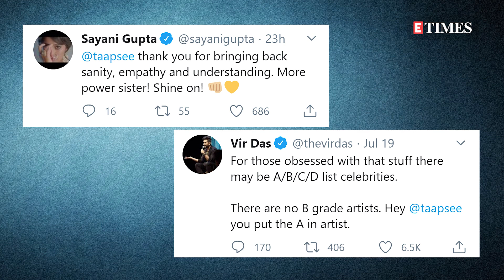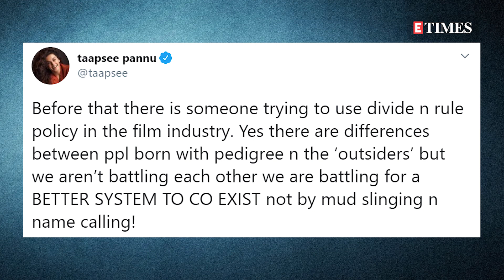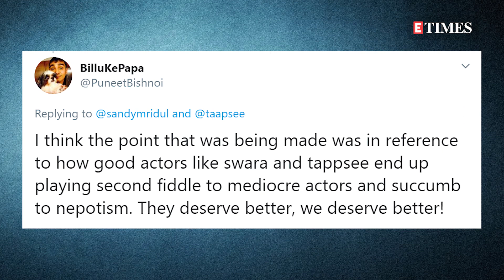Twitterati ASK Kangana's stand after Taapsee RETWEETS how Sonu Sood was treated during 'Manikarnika'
Kangana Ranaut has been all over the news after she gave a fiery interview to a news portal targeting Bollywood biggies. In her interview, Kangana slammed Taapsee Pannu and Swara Bhaskar and called them 'B-grade actresses'. Later, Taapsee took to her social media and also in an interview with a daily, she reacted to the comment. While calling out Kangana, Taapsee retweeted a video photo of Sonu Sood which stated that Kangana removed actor Sonu from her period film, ‘Manikarnika: The Queen of Jhansi’ even though he worked hard for the character.